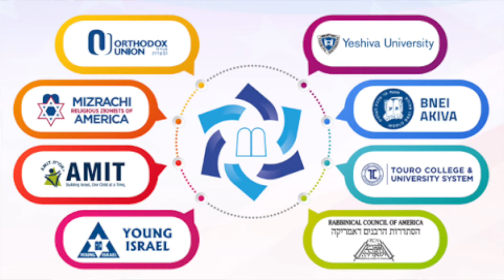Rav Boaz - Vote Mizrachi Vote Torah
The World Zionist Congress is voting on how to allocate $5 Billion, you have a chance to create real change by voting now for World Mizrachi and the Orthodox Israel Coalition!  Invest 5 minutes and $5 and show the world that Yeshivat Lev HaTorah votes Torah world wide!